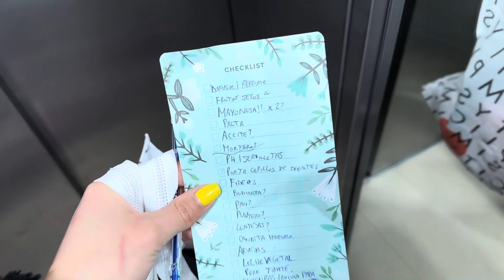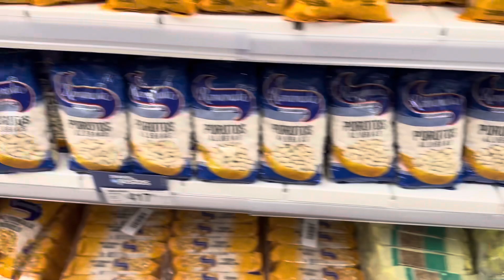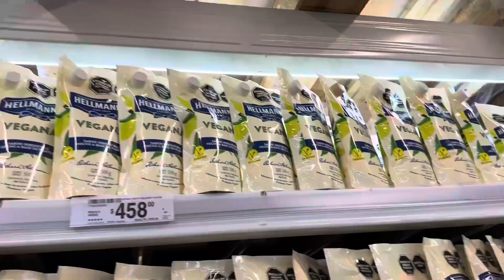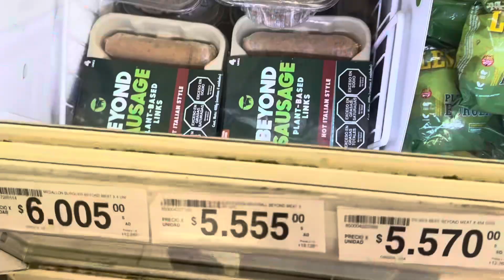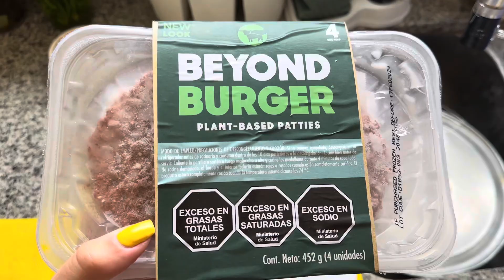Pruebo la beyond meat, salgo a bailar, compras vlog